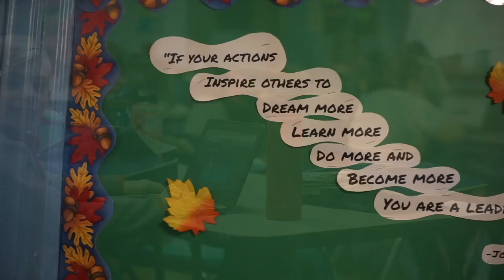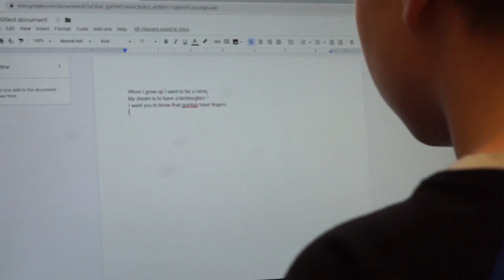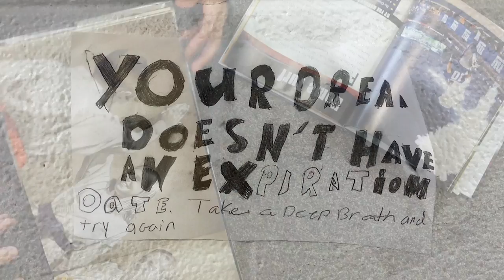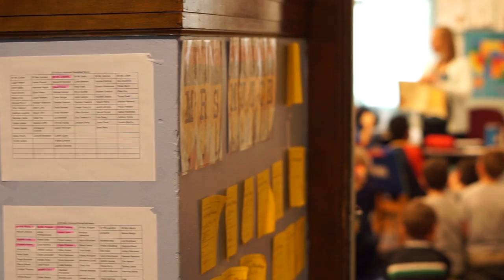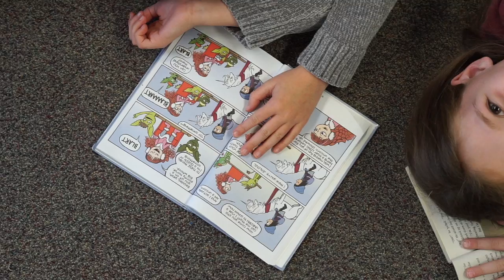The Leader Within: Berlin Elementary School (SAU3)